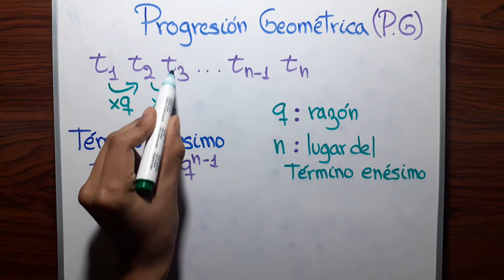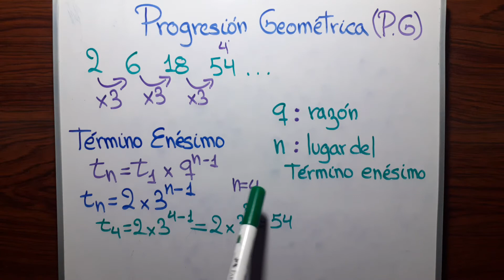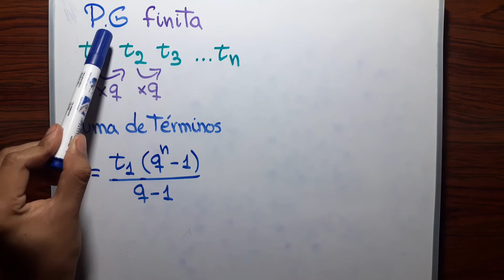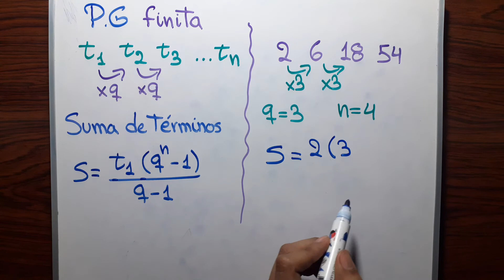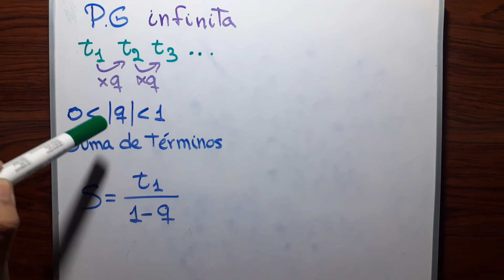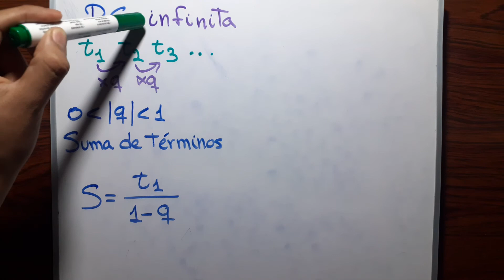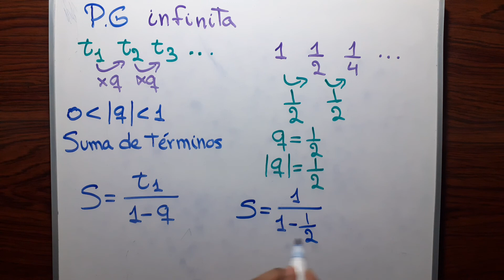Progresión Geométrica o sucesión geométrica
Hola, existen más sucesiones, pero en aritmética esta seria la última sucesión que se va a analizar.
Les recomiendo que apunten la parte teórica que les muestro en este video.
Por AQUI te dejare el enlace de otros videos que tratan sobre el tema de sucesiones (Aritmética)

Espero que estos videos complementen tu aprendizaje. Suerte.